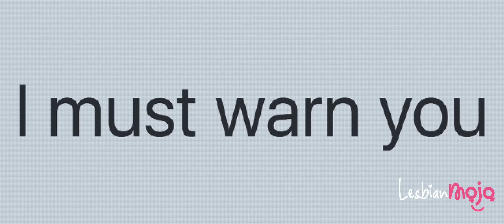The New Lesbian Movie with Cate Blanchett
The new lesbian movie with Cate Blanchett playing the character of Lydia Tár, this is the second time she pays a queer character after the movie Carol in 2015. The film, set in the international world of classical music, centers on Lydia Tár, widely considered one of the greatest living composer/conductors and first-ever female chief conductor of a major German orchestra.

📺  Movie Name: Tár, currently streaming in cinemas

Cast:
Cate Blanchett as Lydia Tár
Nina Hoss as Sharon Goodnow
Noémie Merlant as Francesca Lentini
Sophie Kauer as Olga Metkina
Sylvia Flote as Krista Taylor

— ENJOY, and please remember to leave a LIKE before you leave; LIKES and COMMENTS are supper important 🙈 🙈 - THANK YOU

Finally, if you want to know more about the person behind this account, please follow me on:

And, if you made it this far in the description, please do subscribe to LESBIAN MOJO and leave me a comment in the section below; the more I hear from you, the more I LOVE IT, and I will always read and reply to all my comments ❤️❤️ - THANK YOU!